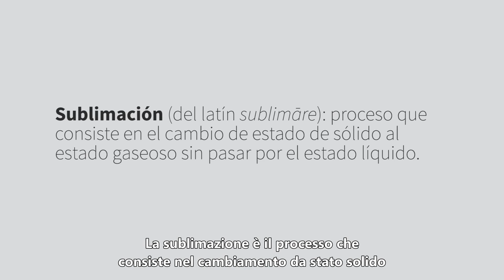Azienda di divise sportive sublimate personalizzati - GEFF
GEFF è una fabbrica di divise sportive. Disponiamo di tecnologia tessile di ultima generazione per produrre capi personalizzati mediante la sublimazione